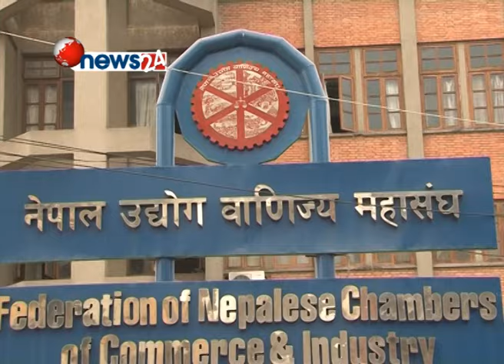बजारमा बढी मुल्य बृद्धि भएको अर्थबिदहरुको भनाई- NEWS24 TV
कालोबजारी र समानान्त्तर अर्थतन्त्रको कारण दैनिक उपभोग्य बस्तुहरुको मुल्य बृद्धि भएको अर्थबिदहरुले बताएका छन । राष्ट्र बैकले जारी गरेको भन्दा पनि बजारमा बढी मुल्य बृद्धि भएको अर्थबिदहरुको भनाई छ ।